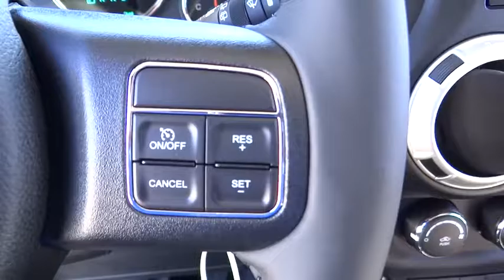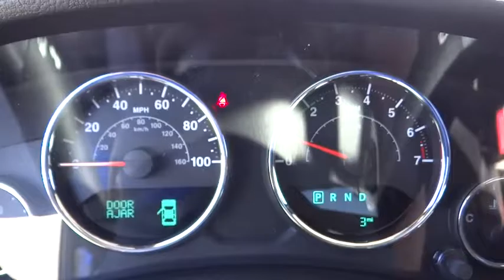2017 Jeep Wrangler Unlimited Costa Mesa, Huntington Beach, Irvine, San Clemente, Anaheim, CA WR71879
2017 Jeep Wrangler Unlimited